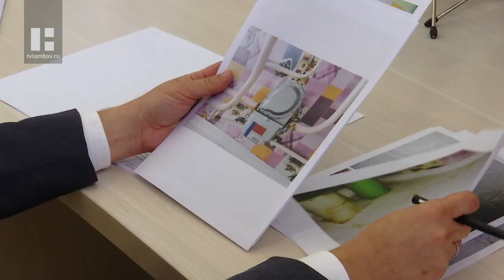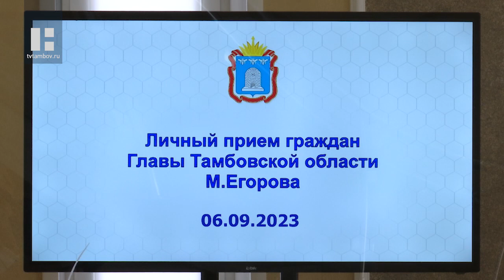Глава региона Максим Егоров помог решить проблемы жителей Тамбовской области на личном приёме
Строительство дороги, капремонт крыши и установка ограждения у контейнерной площадки - с такими вопросами к Главе региона обратились жители области. Максим Егоров выслушал просьбы в ходе традиционного личного приёма граждан и помог решить проблемы тамбовчан.